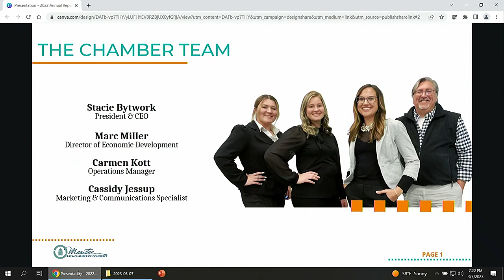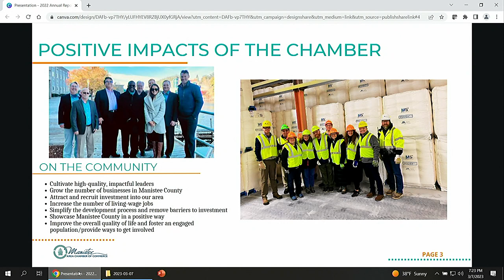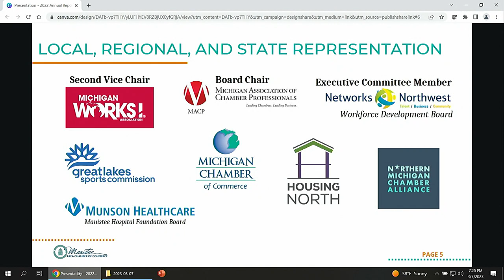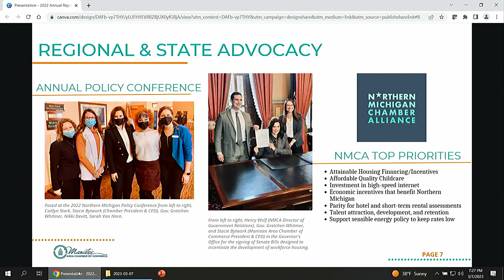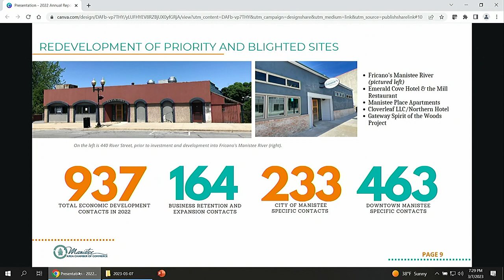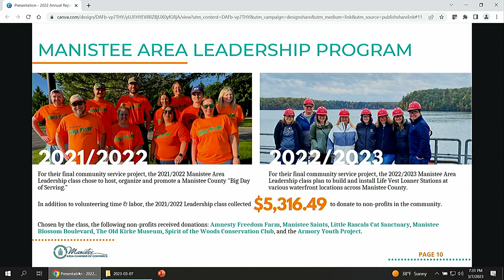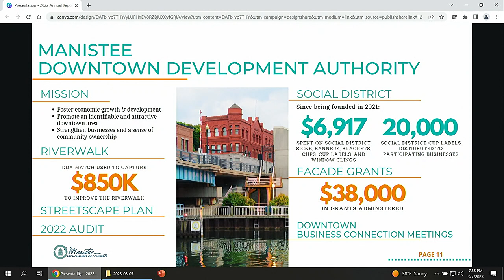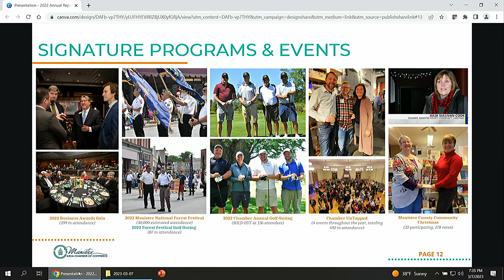Manistee City Council Meeting 2023-03-07